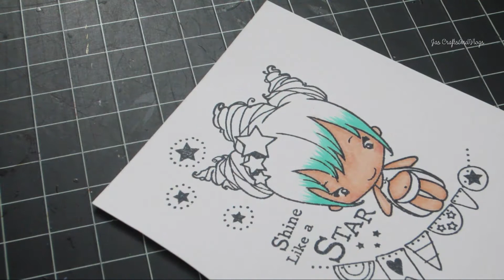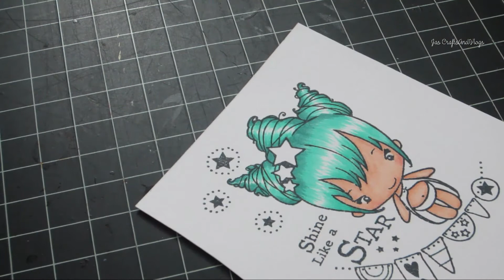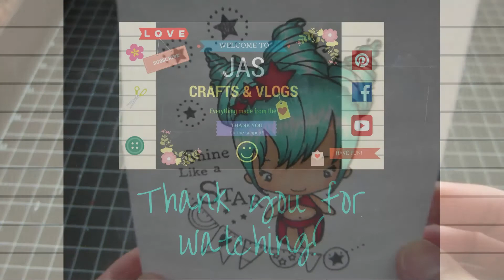TWINKLE BEAN - COLORING #11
Welcome to Jas CraftsAndVlogs!

*** I'm Re-uploading most of my handmade card videos due to Copyright Notices I've been getting because of the background music that I used in the past which I wasn't aware of. In order for me not to get those notices I figured I just have to delete my videos and re-upload them. It sucks that I'm losing all the views and comments but atleast I won't lose my video that I work hard on. Thanks for understanding, hugs Jas